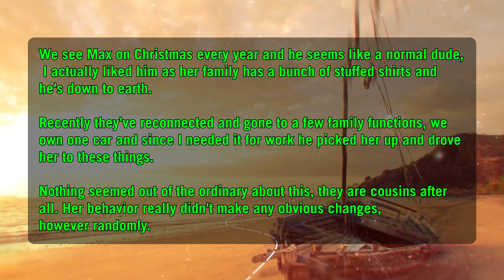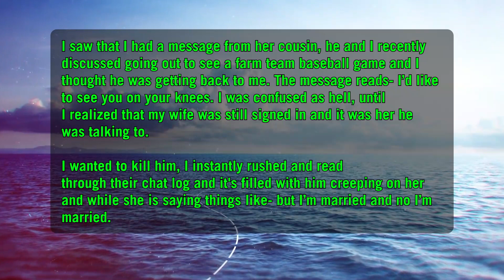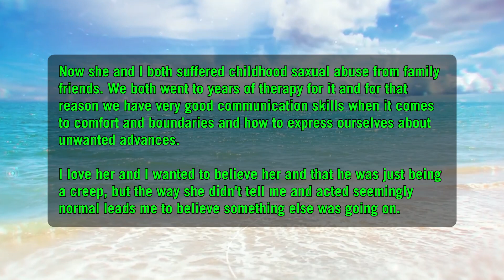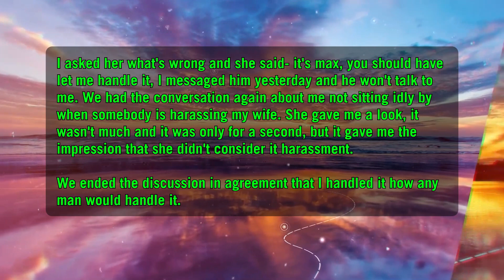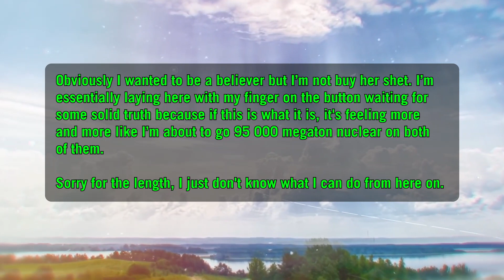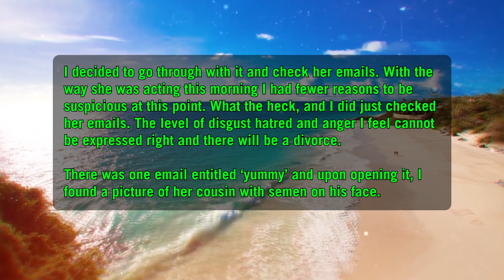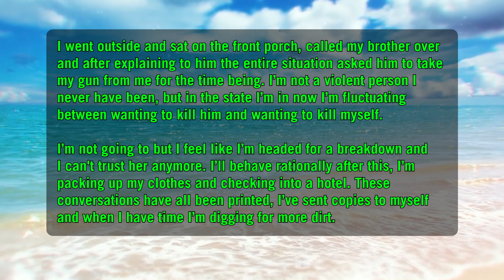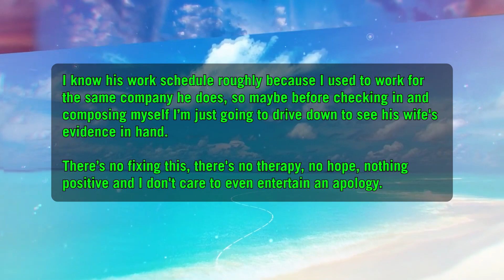Cheating Wife Sl*pt With Cousin While Making Me Fall In Love With Her To Take Care Of Her Child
We post daily stories about cheating relationships, reddit stories, infidelity stories.